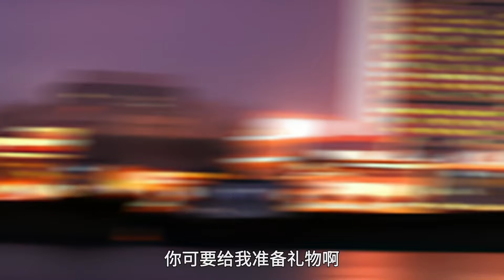🔥【最新合集】《都市仙帝：龙王殿》EP01-27：抢夺宝剑！热血